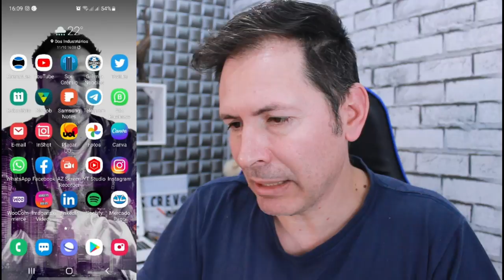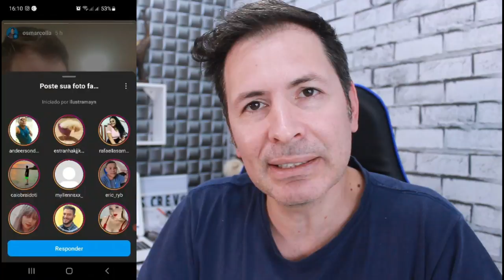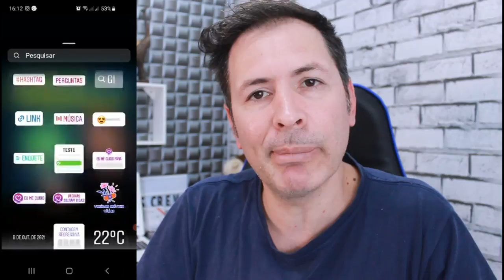POSTE SUA FOTO FAVORITA - NOVO ADESIVO/ STICKER DO INSTAGRAM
ESSE ADESIVO OU STICKER ESTA BOMBANDO NO INSTAGRAM AGORA , E NOVIDADE E VOCÊ PRECISA CONHECER DEPOIS COMENTE SE GOSTOU OU NÃO BLZ.